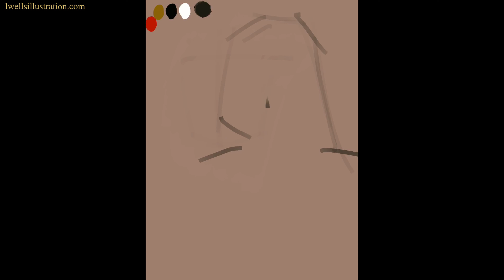"Emerald" - Portrait Painting by Luke Wells 2019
Again, this week's painting is from a life drawing session that I attended. I focused on actually mixing my paints rather than simply using the color selection. My color pallet of choice is the Zorn Pallet.

ART:
Medium: Digital
Software: Procreate
Hardware: IPad Pro

Software: Procreate, Davinci Resolve